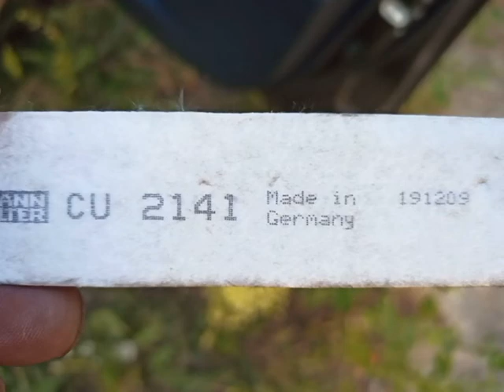MITSUBISHI outlander. Замена салонного фильтра.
Посмотрев моё видео Вы меньше чем за 5 минут замените салонный фильтр самостоятельно.